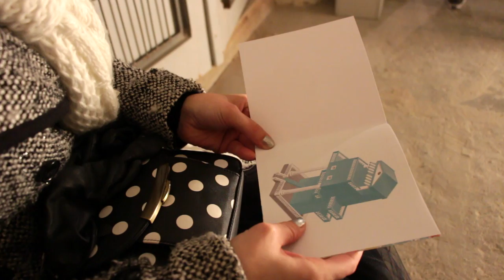Izložba "Parcela" - Lana Stojićević, Koprivnica, prosinac 2016.